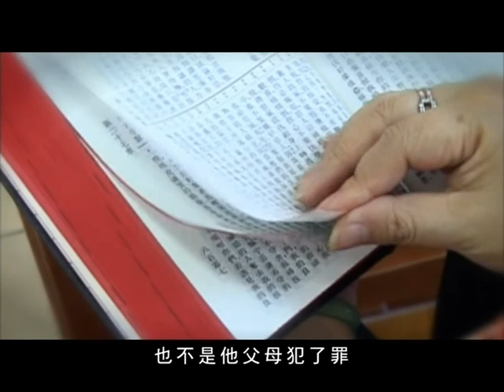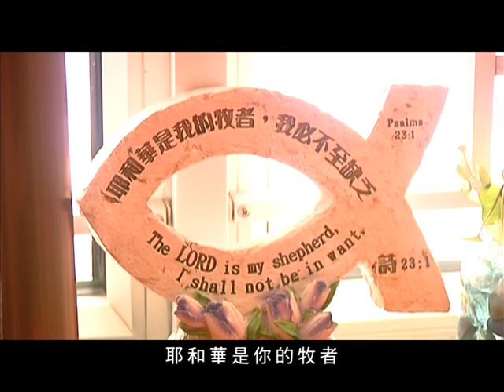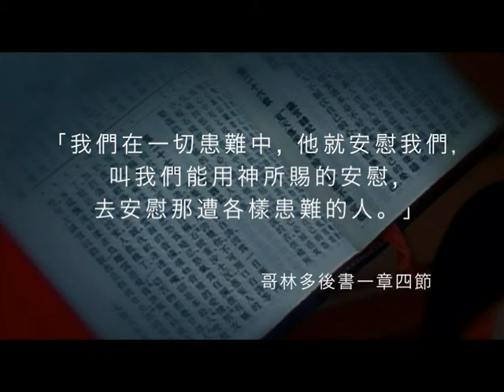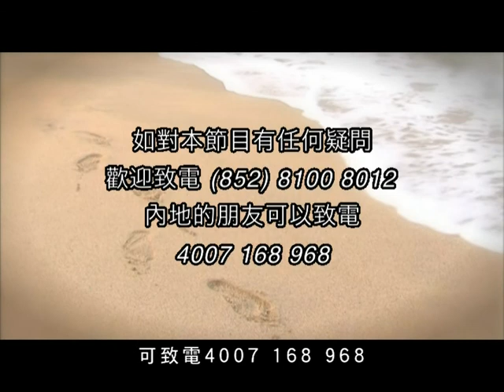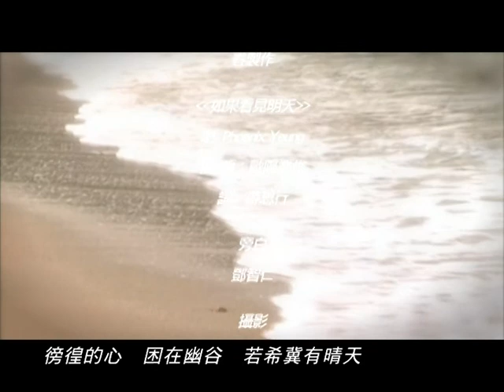《如果還有明天》第六集下 - 天打我又如何 梁麗珍(粵語)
離婚、摯親離世、癌症、金融海嘯...一重一重的打擊，不停的打在梁麗珍身上。有人說，是她「上世作孽的報應」。有人說，是「上天打她」。然而，這些解釋不但沒有帶來安慰，更使她陷入更自責的境況。她想過了結生命來解決一切，但這又是否最好的解決方法？

在她最絕望的時候，竟然有聲音告訴她：「這不是你的錯。」更將她過往一切的痛苦，都變為現在的祝福，去勉勵及幫助更多人。她又怎樣化咒詛為祝福，為自己及身邊的人，開創明天呢？